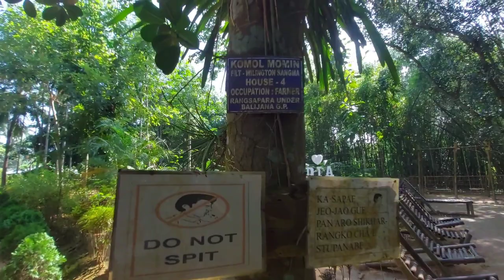Assam Cleanliness Village RANGSAPARA And Assam biggest Kali Murti 😍